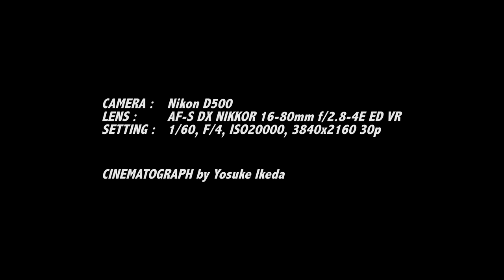【日本の祭】ご八日踊り 鷹巣種子島鉦踊り 2016年8月8日 ─ 鹿児島県出水郡長島町 w/ Nikon D500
暗所でのカメラテスト撮影も兼ねて。
レンズ： AF-S DX Nikkor 16-80mm f/2.8-4E ED VR